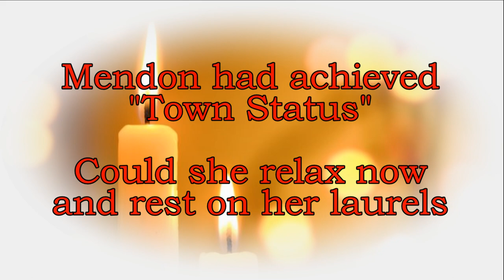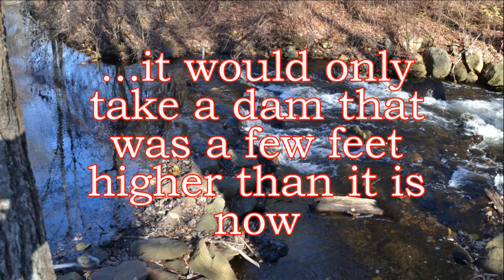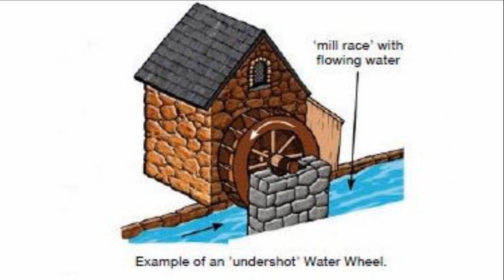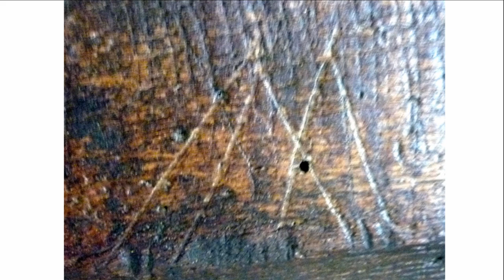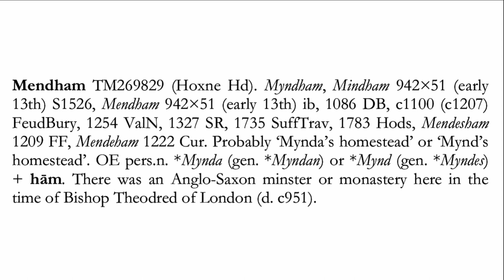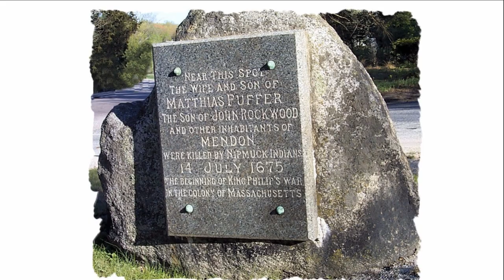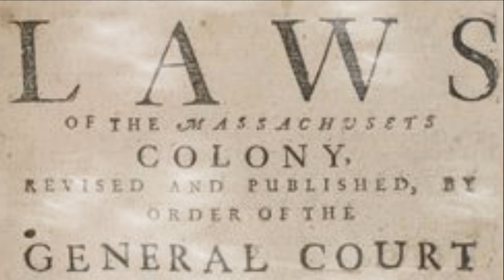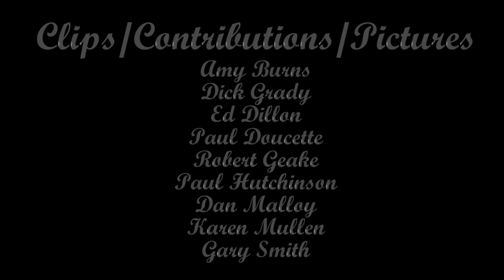Mendon History - Episode 2 - A Town No More - Chapter 2 - Under The Torch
Mendon History - Massachusetts roots - Episode 2, Chapter 2 - Under the Torch. The burning of the town during King Philip's War.